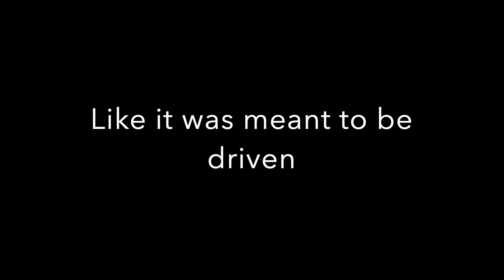Driving a Lamborghini Huracan STO on Italian Backroads | V10 Symphony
Last summer when I was in Italy, I rented a Huracan STO for an hour and got it all on video. There was someone in the passenger seat telling me where to go and he definitely wanted me to push the car. If you hear me short shifting, that is because I wanted to hear the sound of the downshifts on that glorious NA V10.